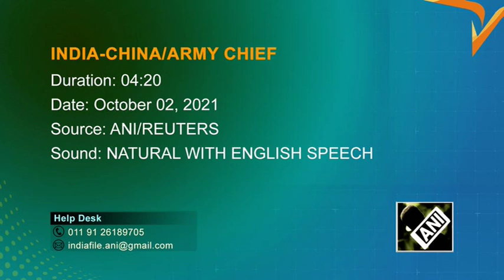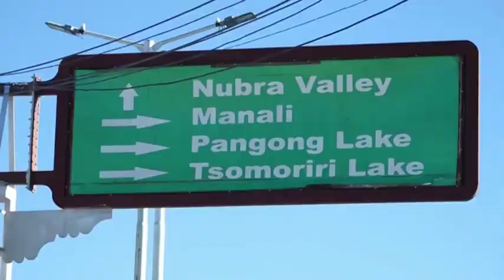India matching Chinese border activity in Ladakh: Army Chief